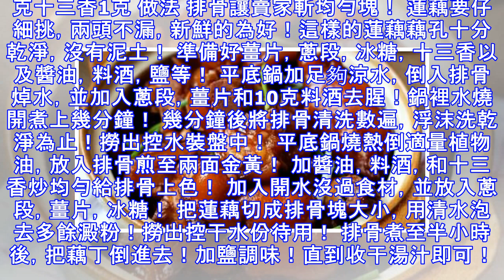推薦8道家宴美食，開胃又美味，越吃越鮮美很下飯做法簡單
黃豆燜豬蹄 用料 干黃豆300克豬蹄700克干辣椒1小把花椒1小撮香葉2片八角1個老薑1小塊小茴香1小撮桂皮1小塊紅糖2小勺醬油3勺 做法 豬蹄剁小塊，黃豆提前一晚上泡發 接著去血水，豬蹄冷水下鍋，水沸前撈起豬蹄 鍋中放油，下干辣椒、花椒、香葉、八角、老薑片、小茴香、桂皮，炒香 再下豬蹄炒均勻，放入紅糖、醬油，繼續炒上色 加入清水，水量大概剛好沒過豬蹄，大火煮沸後，轉小火10分鐘 再倒入泡好的黃豆，大火煮沸後，轉小火1個半小時左右 調入適量的鹽，起鍋，撒點蔥花就可以了 紅燒豬腳 用料 豬蹄冰糖干辣椒蔥薑桂皮八角花椒老抽料酒植物油 做法 豬蹄刮毛洗凈剁好，焯水待用 鍋裡放油，放入冰糖，小火到融化後攪拌，然後倒入豬蹄，翻炒至均勻上色 加入老抽、蔥姜蒜、八角、花椒、干辣椒、桂皮、料酒，翻炒至聞到香味 將炒好的豬蹄放進電壓力煲中，加適量清水，選擇豆類/蹄筋鍵，設定時間50分鐘 陳皮糖醋排骨 用料 豬小排500克陳皮半塊蔥白幾根姜1塊冰糖適量料酒1湯匙生抽2湯匙醋2湯匙白糖2湯匙生粉1/2湯匙 做法 豬小排斬小塊洗凈，鍋中放水加入兩片姜和一點料酒把水煮開後下入排骨煮兩分鐘，撈起用溫水洗去浮沫備用...